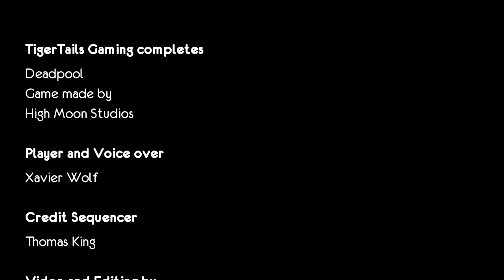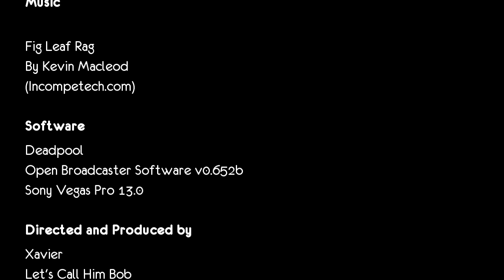TigerTails Gaming plays: Deadpool: ep 16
What could be more fun in a action shooting game. Platforms! What would make them even better, lots of enemies with range and little to no cover. And I though the last bit was frustrating. Follow Xavier as he completes Deadpool.

Google+: TigerTails Entertainment, TigerTails Gaming, TigerTails Radio
Join TK Tiger, Felis, Xavier, Hedgie and Angel Darksong at TigerTails Radio every Monday from 8pm (GMT) for our live radio broadcasts, where we will have gaming chat, news, TV talk, plus anything else that we stumble upon.